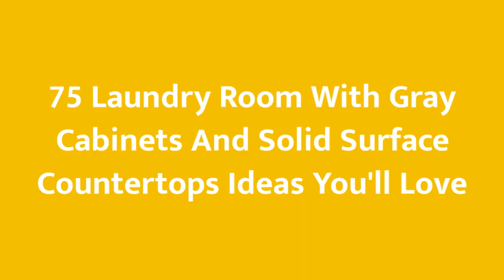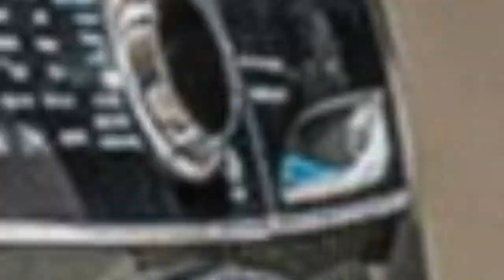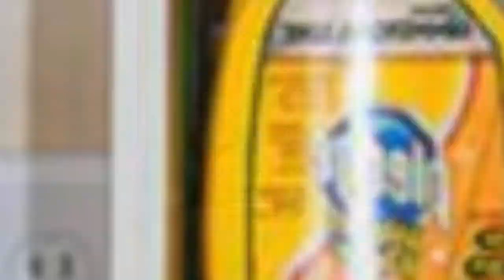75 Laundry Room With Gray Cabinets And Solid Surface Countertops Design Ideas You'll Love ♡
0:00:00 - Intro
0:00:12 - Laundry Room With Gray Cabinets And Solid Surface Countertops Design Ideas You'll Love: Inspirations 1 to 25
0:03:01 - Laundry Room With Gray Cabinets And Solid Surface Countertops Design Ideas You'll Love: Inspirations 26 to 50
0:06:02 - Laundry Room With Gray Cabinets And Solid Surface Countertops Design Ideas You'll Love: Inspirations 51 to 75